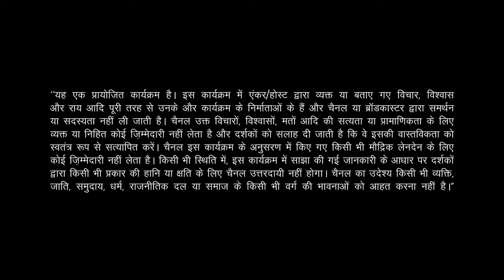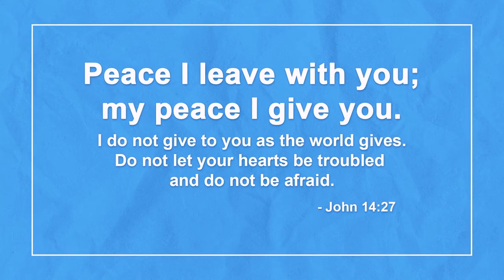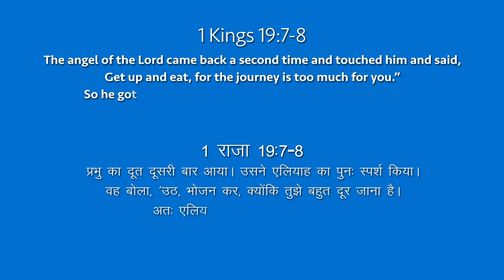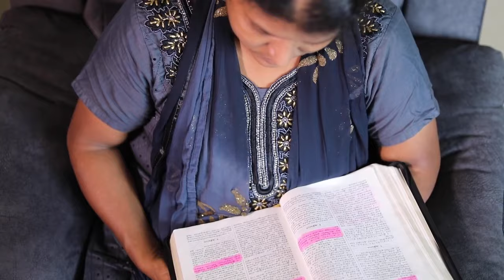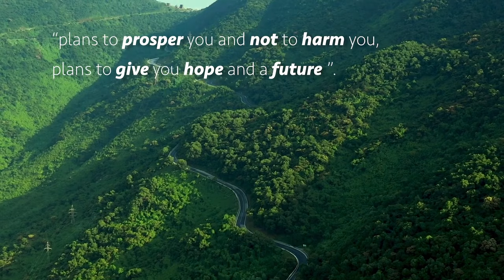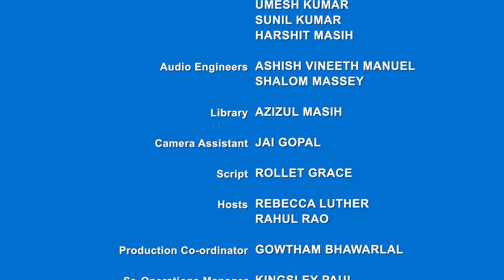Ek Nayee Zindagi - 25th October 2023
Do you find yourself going through the motions of life, struggling with low energy, loss of interest, and digestion issues for no apparent reason? Or are you a more extreme version who can’t get out of bed, can be spotted in soiled clothes, and has considered self-harm, or even let blade meet skin? All of these are signs of a very real problem. Our slowly sapping mental health. Mental health is under more threat than ever before.

It’s a common myth that mental health issues are an indulgence or only “for the weak.” We’re here to tell you that mental health struggles are very real, and people suffering need support. This October, we’re discussing how we can anchor ourselves to the word of God when mental health challenges hook us. They often come out of nowhere and we find ourselves caught up in a dark moment a minute after we were doing something normal and maybe even having fun.

Whether you are struggling with anticipatory anxiety, stress, postpartum depression, or extreme personality disorders we have help for you. Hold onto the reminder from what is probably the most memorized passage from the Bible - Psalm 23 – God is beside you even when you walk through the darkest valley. He is watching over you and protecting you. So find a friend in CBN India this month to realign your focus to God’s light in the midst of all the darkness we face.

Meet other people who have suffered from turbulent mental health and come through with renewed minds. Meditate on the  God’s promise of never leaving or forsaking you. Whether you're a student grappling with the pressure of excelling in exams, a young professional navigating a challenging economy, or an older individual seeking to find meaning in life, we have encouragement for you all. Join us every Sunday to be assured that while the enemy is within us, so is our mighty counselor.

Call CBN Prayerline at 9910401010 or Inbox us. We would love to pray for you. Share this with someone who needs the reminder that patterns can be broken and minds can be renewed by the power of our loving Father.